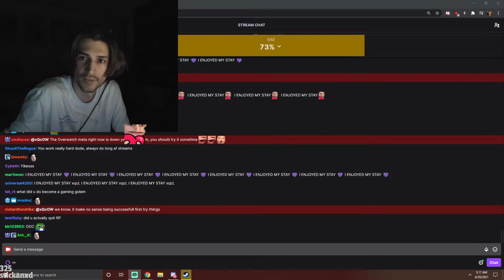XQC FORGETS HES ON FULL CAM